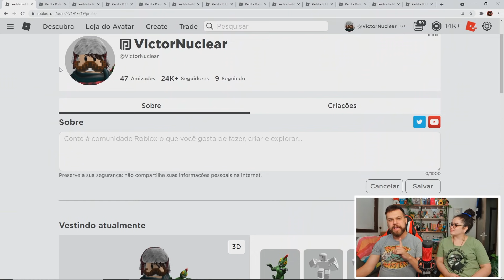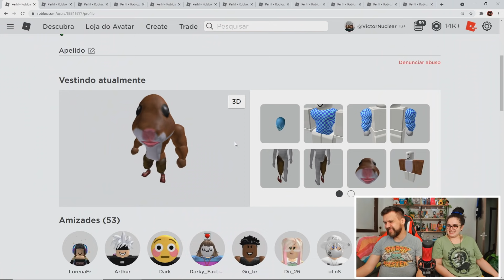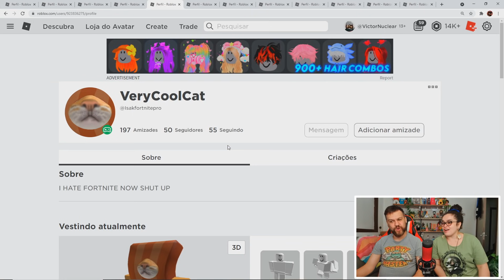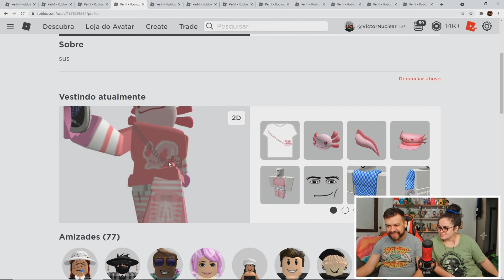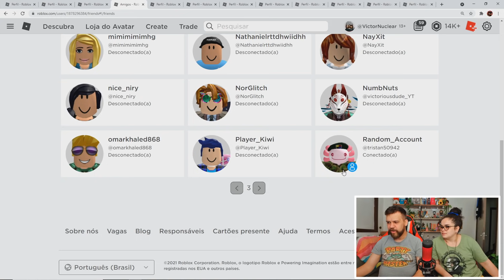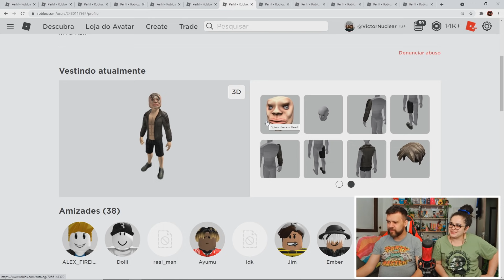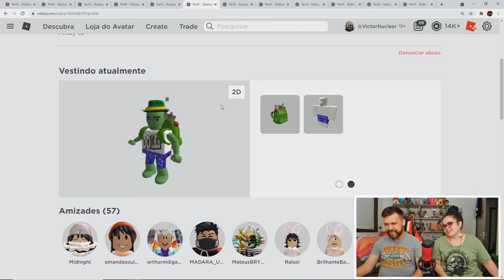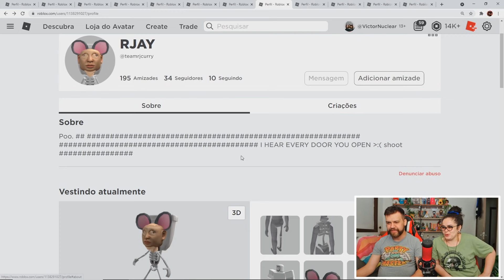AS SKINS MAIS ENGRAÇADAS DO ROBLOX #3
As skins mais engraçadas do roblox